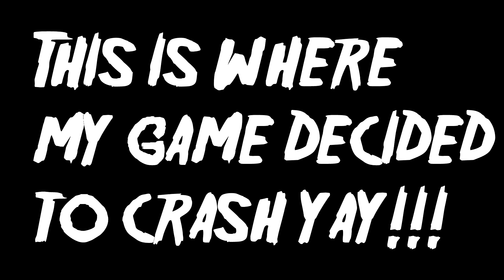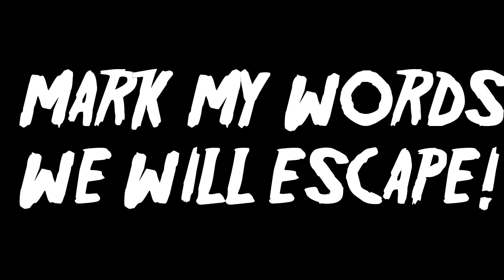ARE YOU SERIOUS?! | Monstrum (3) | So Close, Yet So Far...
Lavaman just wanted to hug :)